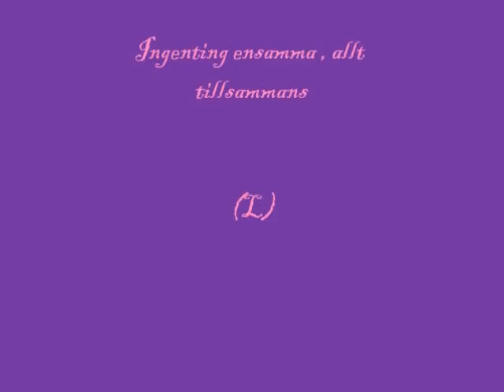Katarina Sjöberg & Keep On Running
Grålle & Qatta